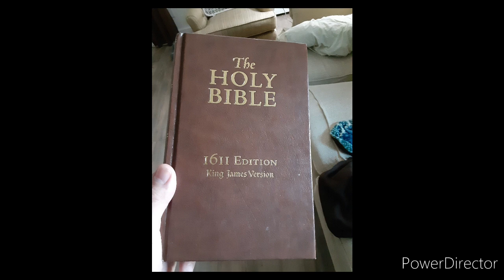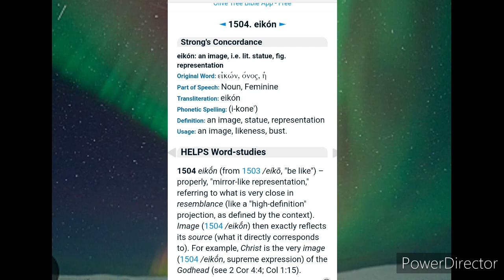Sound Of Freedom - Big Connection